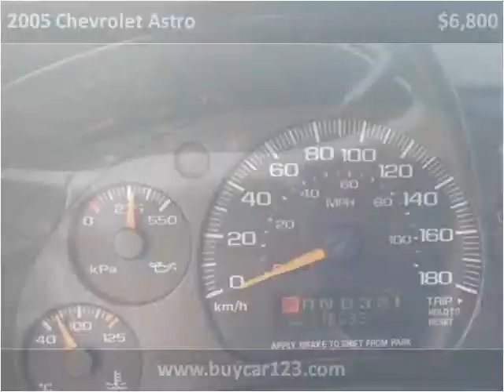2005 Chevrolet Astro Used Cars Vancouver BC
This 2005 Chevrolet Astro is available from Buy Car 123.